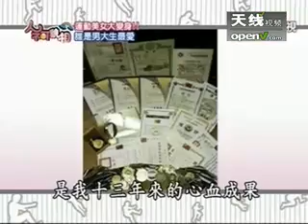运动美女大变身 魔鬼身材引发少男尖叫 - part 17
运动美女大变身 魔鬼身材引发少男尖叫